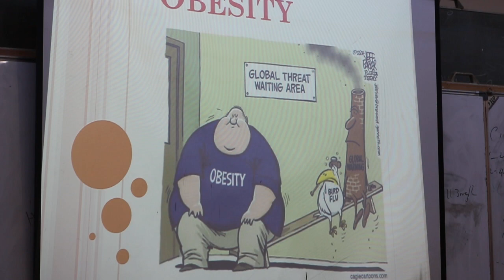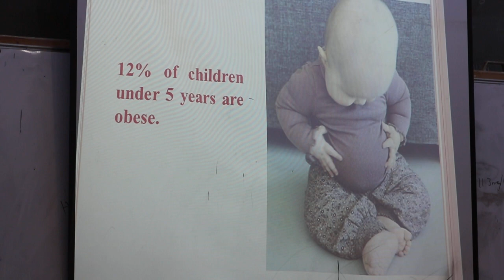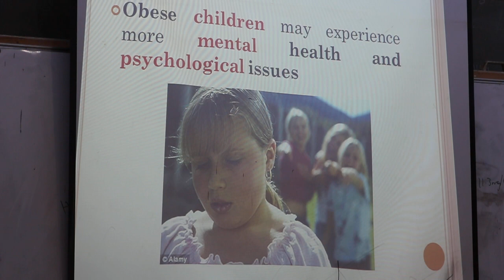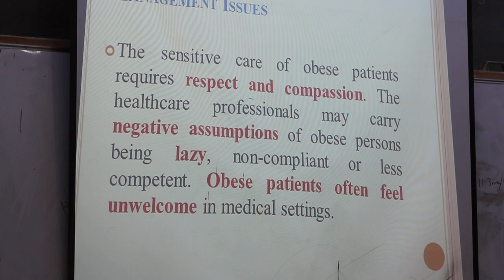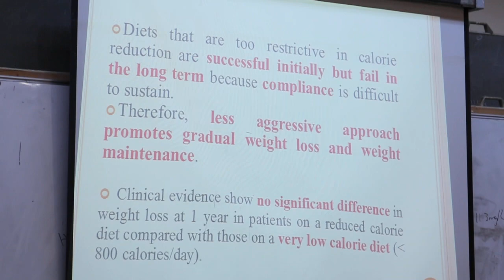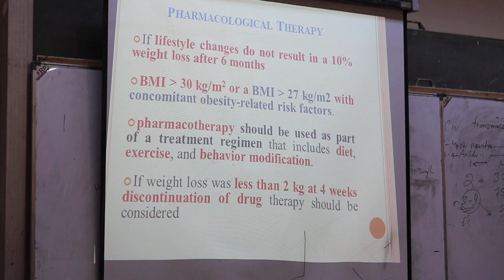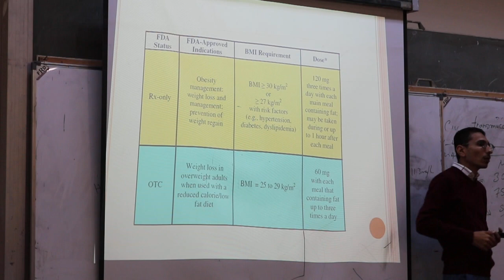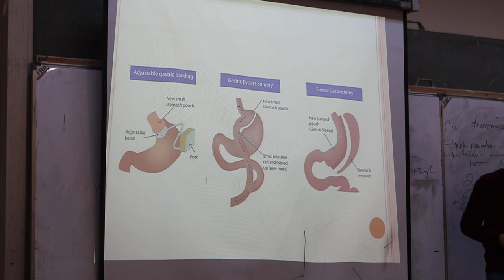Obesity by Dr. Thulfiqar Alhilali